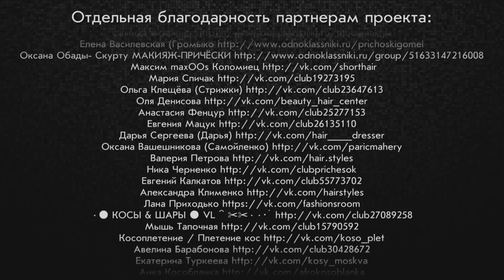Прическа с волнами Glamour hairstyle with flower. parikmaxer tv парикмахер тв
А это наша группа вКОНТАКТЕ

Как создать романтический вечерний образ
У большинства людей при словах «романтическая прическа» возникает образ девушки с нежными кудрями. Но это так привычно, а давайте немного пофантазируем и сделаем что-нибудь необычное, дополнив прическу аккуратным цветком! С уважением, Надежда Морган, парикмахер-стилист, г. Львов